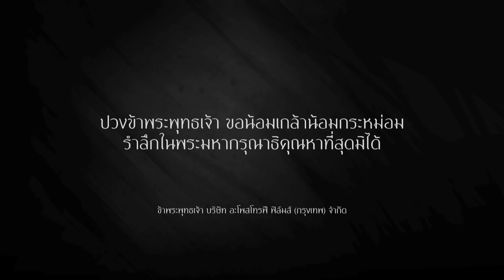ในหลวง ในมุมมองของอ.ถวัลย์ ดัชนี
น้อมรำลึกถึงพระมหากรุณาธิคุณใต้ฝ่าละอองธุลีพระบาท

เบื้องหลังการถ่ายทำรายการวาระประเทศไทย ปีที่2
ตอน คนไทยระดับโลก : ถวัลย์ ดัชนี